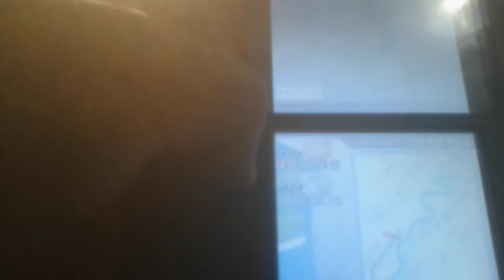Mario et sonic au j.o dhiver (amy vs yoshi)